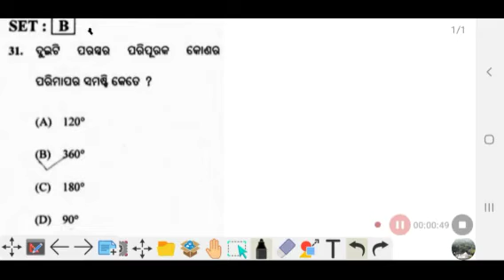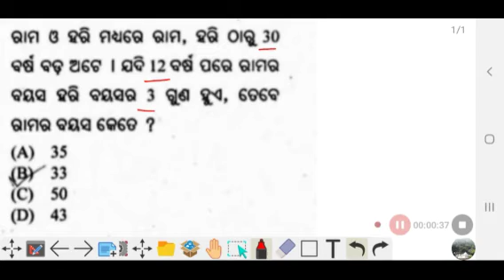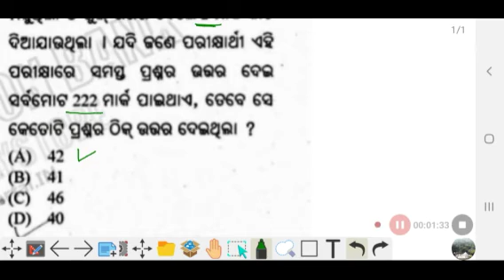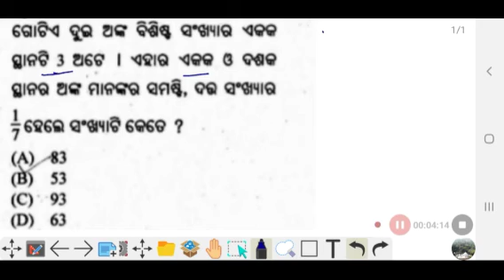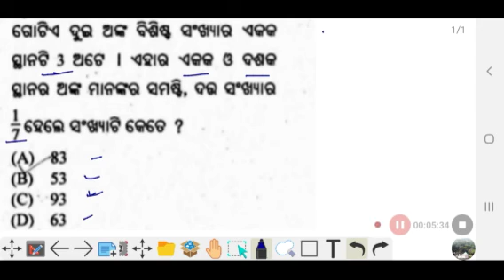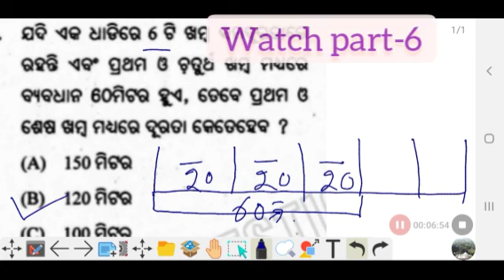Pathanisamant Mathematics ScholarshipTest-2022 Stage-I Class-6 PMST Question Answer-2019 P-5 Q.41-50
6th class pathani samanta
6 class pathani samanta
pathani samanta exam class 6
pathani samanta question answer
9 class pathani samanta exam 2022
class6